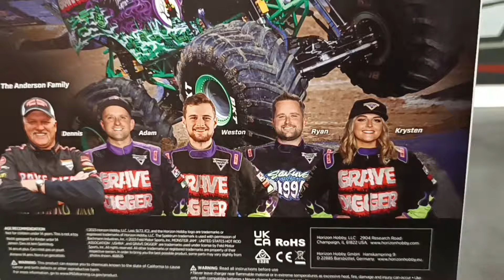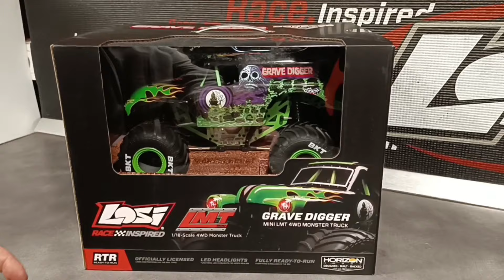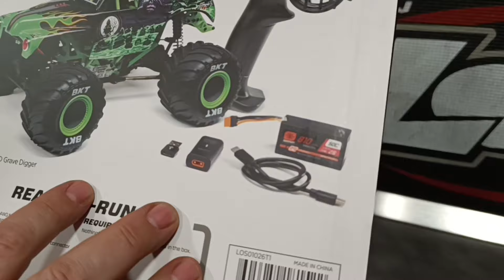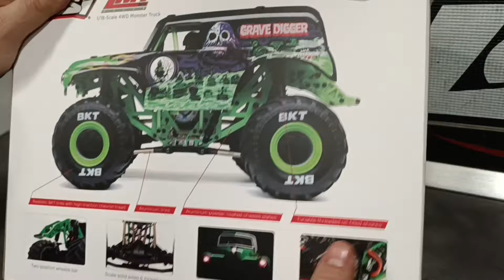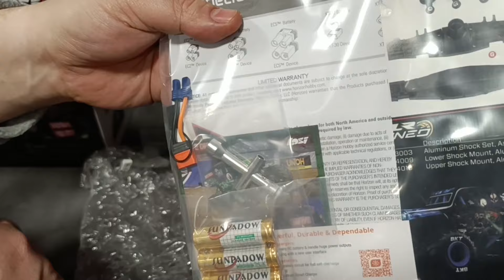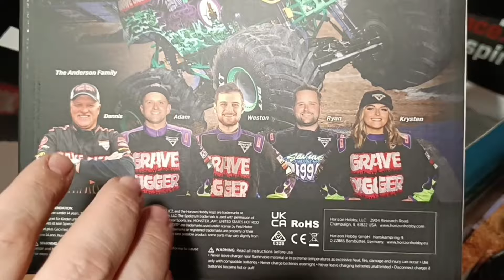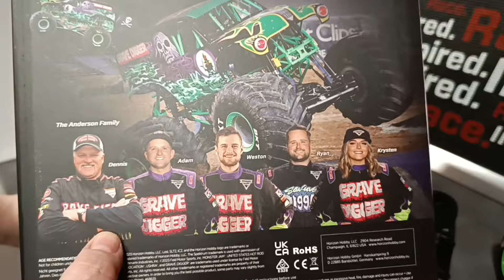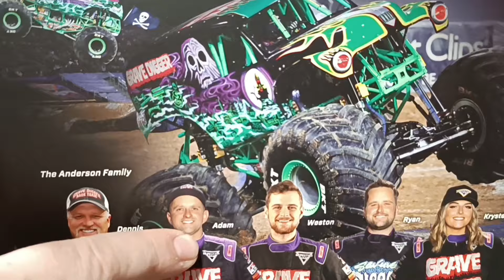Losi Monster Jam LMT 1/18 El pequeño GRAN Monster para espacios pequeños by RcProGranada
Soportes de trabajo Traxxas

Si quieres un buen barco o coche de radiocontrol adaptado a tus necesidades y gustos,déjate asesorar

Somos una tienda online especializada en coches de radiocontrol,con servicio de taller exclusivo solo para nuestros clientes y ofreciendo el mejor servicio post venta del mercado,visítanos y haz tus pedidos online

Quieres artículos de radiocontrol?

Entra en nuestra zona de taller de RcProGranada y hazte con herramientas como las que tengo en mi taller